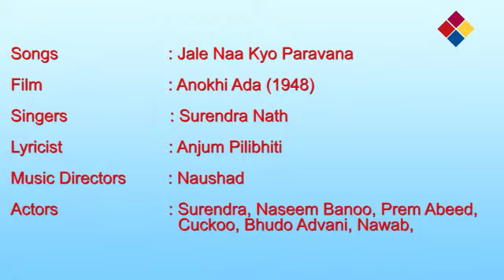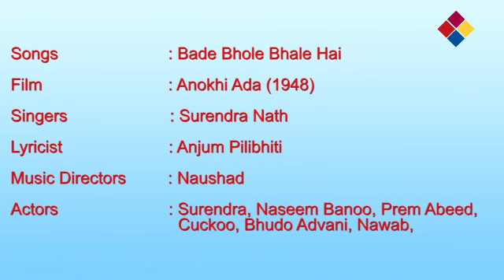Bade Bhole Bhale Hai / Anokhi Ada 1948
Song- Bade Bhole Bhale Hai
Film- Anokhi Ada 1948
Singer-   Surendra
Anokhi Ada (Hindi: अनोखी अदा, Unique Style) is a 1948 romantic Hindi film directed by Mehboob Khan.[1] The story was by Zia Sarhadi, with screenplay and dialogue by Agha Jani Kashmiri. The music composer was Naushad, assisted by Ghulam Mohammed and the lyricists were Shakeel Badayuni and Anjum Pilibhiti. The director of photography was Faredoon Irani.[2] It was produced under the Mehboob Productions banner and starred Naseem Banu, Surendra, Prem Adib, Zeb Qureshi, Reehan, Pratima Devi and Cuckoo.[3]

The story was a romantic triangle involving Surendra and Prem Adib as the two men in love with Naseem Banu, who played the role of a woman suffering from amnesia.
Prakash and his older sister (Naseem Banu) live a poor life, and are unable to pay their rent. Laat saheb (Prem Adib) is from a rich family, but having left home, lives as a poor homeless man. He tries to help the brother and sister get something to eat. He ventures out during curfew time and is caught by the police, but is able to hand the food to the brother and sister. The sister develops a soft spot for Laat Saheb. However, the neighbours insist that she be put out of her house as she is having a clandestine affair with Latt saheb. When Prakash dies due to an accident, his sister thinks of moving from their rented accommodation. Travelling by train, she again meets up with Laat saheb, who is going to see his unwell mother. During the journey he lets her know that he loves her, much to her joy. The train they are in meets with an accident and she is presumed dead. She ends up in a hospital where she meets Professor Nath (Surendra), who takes her home as she has lost her memory. He renames her Kamini and blocks any means of her regaining her memory since he's fallen in love with her, and does not want to lose her. Laat saheb re-enters her life and tries to help her remember her past. Finally, she regains her memory and goes off with Laat saheb, leaving the Professor behind.
Cast
Naseem Banu as Kamini
Surendra as Professor Nath
Prem Adib as Laatsaheb
Zeb Qureshi
Reehan
Pratima Devi as Laatsaheb's mother
Murad as Laatsaheb's father
Cuckoo
Bhudo Advani
Amir Banoo
Wasker
Nawab
Master Ghulam Mohmmed